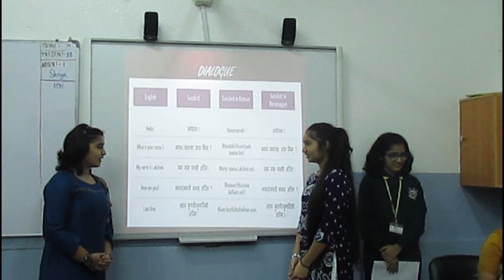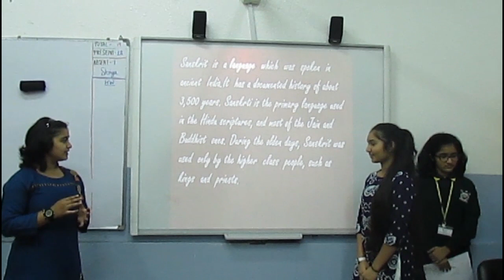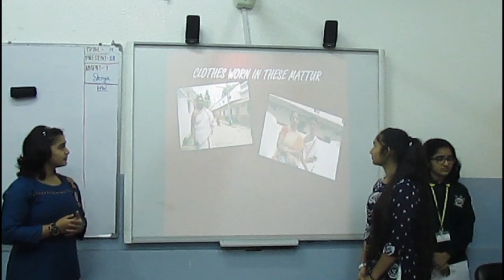Bhasha Sangam Sanskrit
Language :- SANSKRIT
Title of the video :- BHASHA SANGAM SANSKRIT